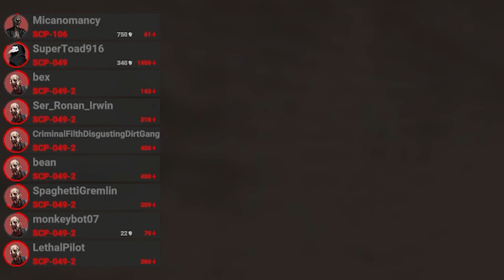"High IQ Plays"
Help